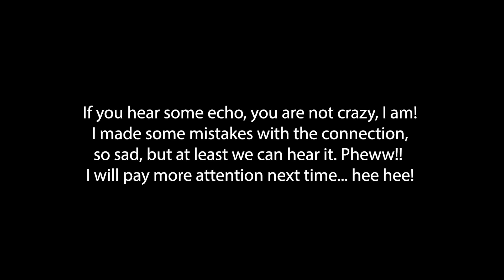LATINA REACTS to FILIPINO COMEDIAN "JO KOY" LIVE from MANILA // RANDOM DISCOVERY!!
Latina reacts to Filipino Comedian Jo Koy.